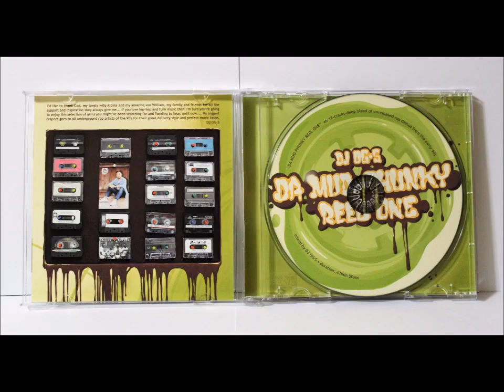Da Mud-Phunky Reel One ( mixed by DJ OG-S ) - Unreleased rap demos early 90's - CD 2017 - ULTRA DOPE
Da Mud-Phunky Reel one an 18-tracks-deep blend of unreleased
rap demos from the early 90's mixed by DJ OG-S.
get your copy here:
⋇ Limited Edition CD (only 75 copies available)
⋇ High Fidelity Professional Audio
⋇ Mixed, composed, mastered & recorded by DJ OG-S.
⋇ Artwork by Spek The Architek.
⋇ Waterproof HQ Compact Disk
⋇ Worldwide Shipping with tracking number